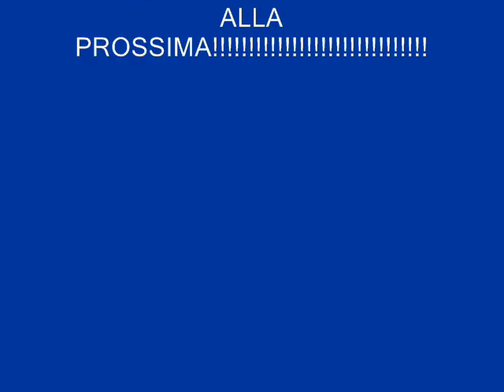U2 - Fire (1981)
Tracklist:
01 Fire 00:05
02 J. Swallow 03:49